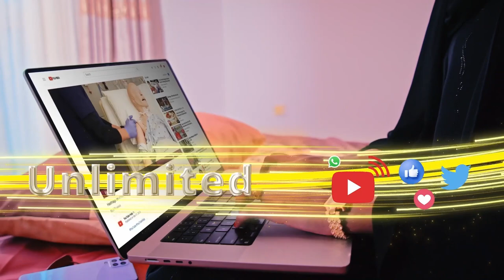"lacagtii warqadda furniinka anaa bixiyey ciyaalkiina xuquuq la'aan ayuu direy"Asma....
"lacagtii warqadda furniinka anaa bixiyey ciyaalkiina xuquuq la'aan ayuu direy"
Asma gabadh yaraan ku guursatey, yaraanna lagu furay.